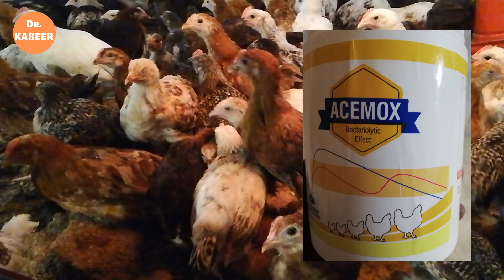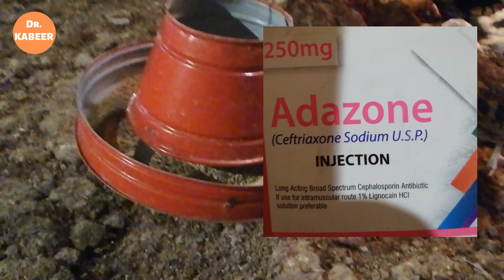Respiratory Disease CRD in Chickens Symptoms and Treatment | CRD Poultry Disease | Poultry 2021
Today Dr Kabeer will discuss poultry respiratory disease CRD. What is CRD and symptoms and what the treatment of it

Now-a-day in winter, many farmers are facing respiratory disease in their birds. One of the common diseases they are facing is CRD. Dr Kabeer visited a poultry farm and examine the birds on camera and share CRD disease symptoms and also prescribe medicine for the disease also.

This video will help backyard poultry farmers also in order to save their birds from this respiratory disease.

For better understanding, we try to explain everything which we can in Urdu/Hindi so may old and new farmers can easily understand and follow. In case you have any comment poultry farming in Pakistan, please do below.

Post your question in the comments section and will try to reply each of comment as early as possible.

If you interested in Poultry then we offer you to watch our following videos for making profits in Poultry.